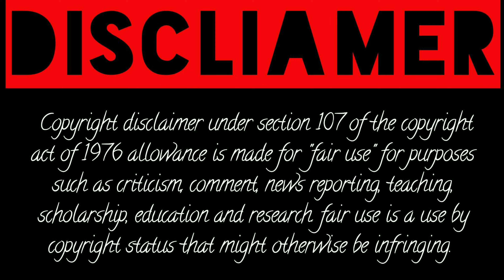Kylie Rocket – Biography, Wiki, Age, Height, Boyfriend, Career & Photos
Kylie Rocket